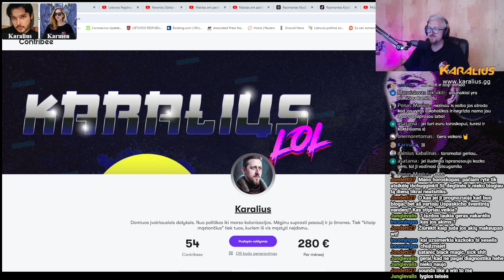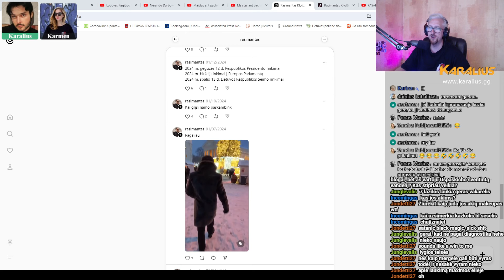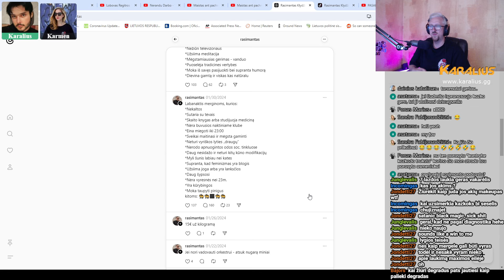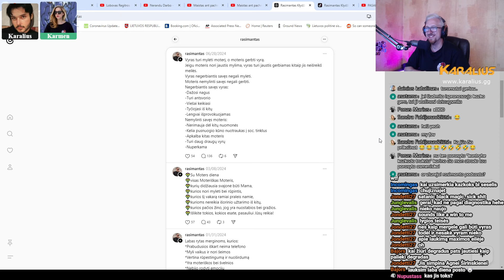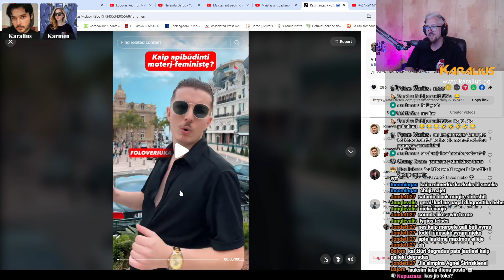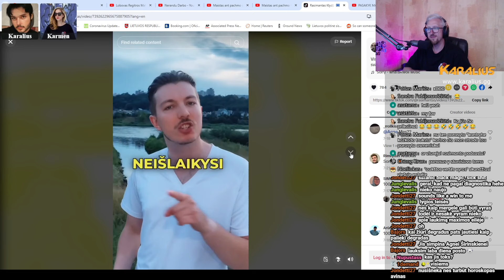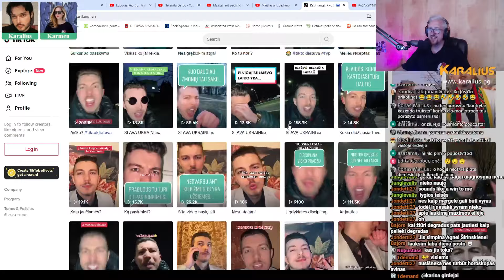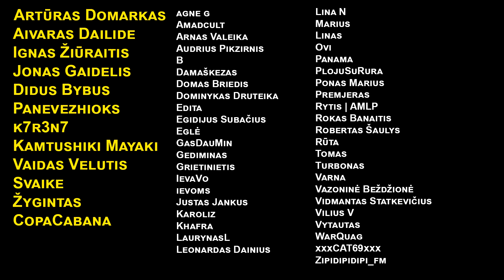Karalius ir Karina reaguoja: ULTRA VYRAS RASIMANTAS KLYDŽIA 🤡🤡🤡